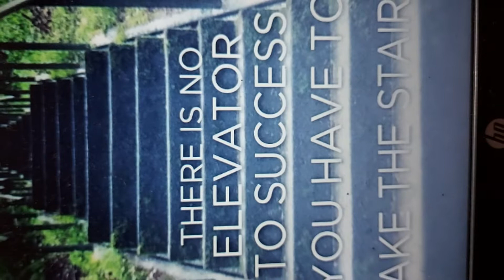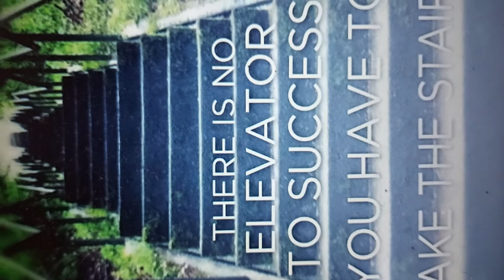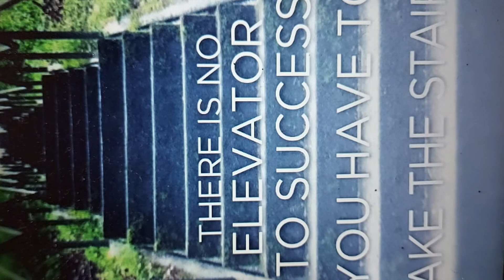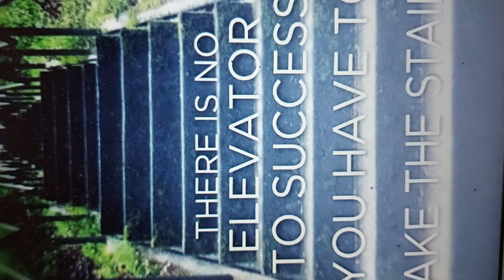Motivational and Life changing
Take decision and work on that for betterment